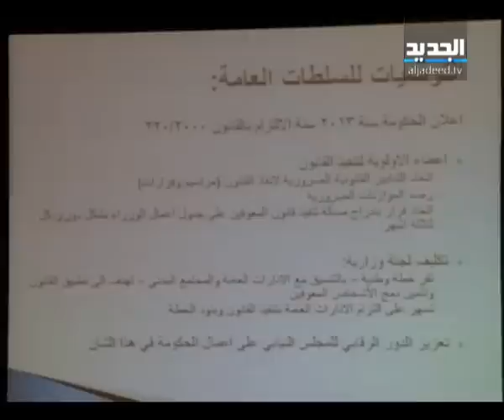نشرة الظهيرة 05-02-2013